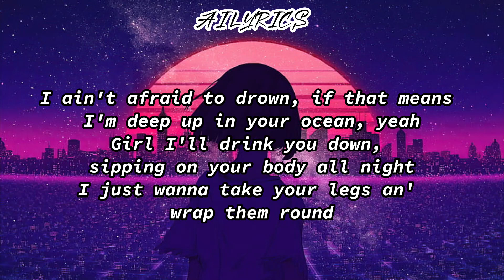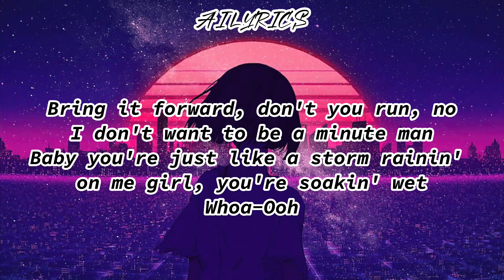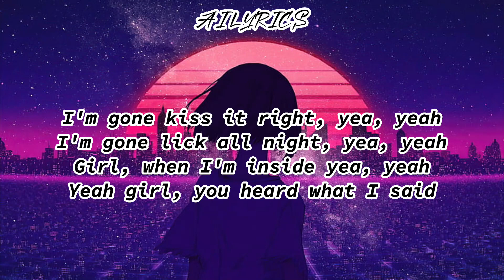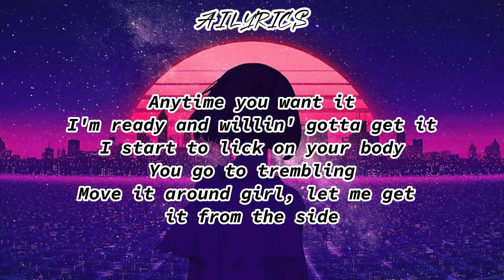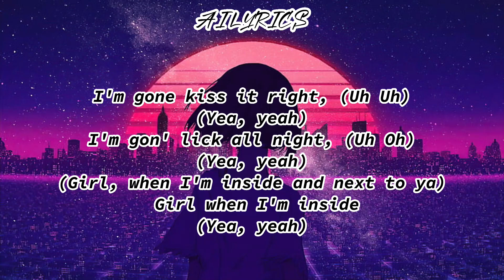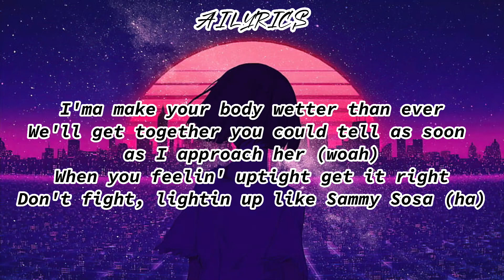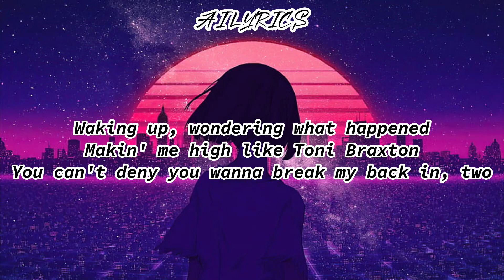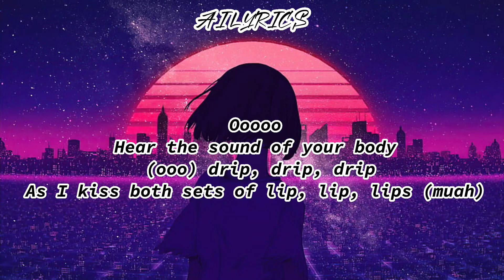WET THE BED CHRIS BROWN (LYRICS)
🎤 Lyrics: Chris Brown - Wet The Bed

[Intro: Ludacris]
Woo!

Girl, you're soaking wet, woah-woah

Tonight, oh-woah, you're mine, baby girl, oh

[Verse 3: Ludacris, Sevyn Streeter]
(Ha, ha) How long can you hold your breath? (Oh)
[Chorus: Chris Brown, Ludacris, Sevyn Streeter]
(You probably to get baptized, baby, hurricane Luda)
(Ain't no way you gon' weather this storm, hey!)
(Holla at 'em, Chris, let's go!)

[Outro: Ludacris, Sevyn Streeter]
(Ooh)